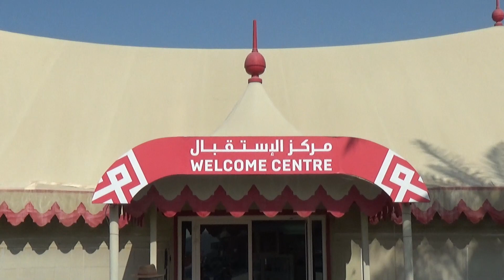Bahrain: Sakhir 12/3/22